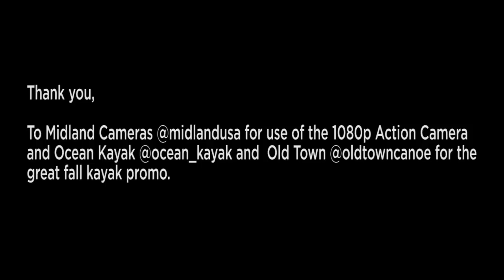Happy Holidays from ACK San Antonio!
The ACK San Antonio Store wants to wish you and yours a very Happy Holidays!  ACK's customers spent 2014 gearing up to get outside, and we are honored that they chose us to help them outfit their adventures.  Whether it was helping the new kayak angler get their first rig set up, or a local hiker looking for the latest trekking gear, everyday we were privileged to help people live an active lifestyle.  If you want to get 2015 started off right, head down to 12746 Cimarron Path #152 San Antonio, Texas 78249 and we will be glad to help you Outfit Your Adventure!